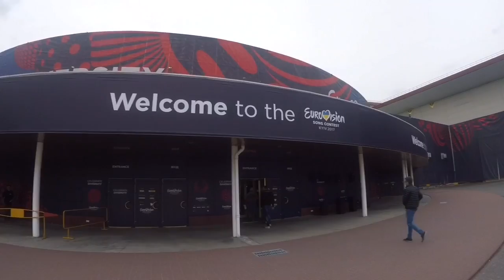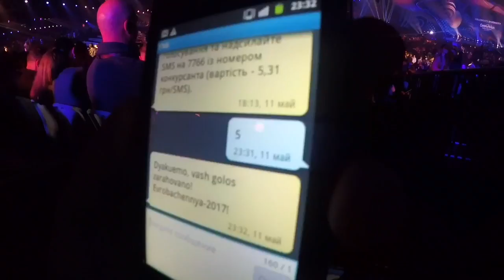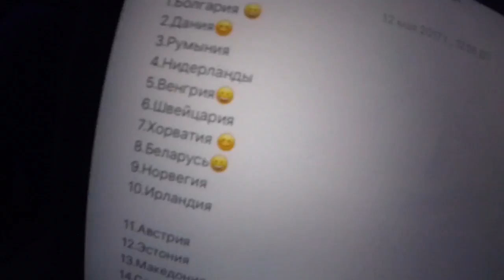VLOG Eurovision 2017 Kyiv второй полуфинал live в МВЦ 11.05.17